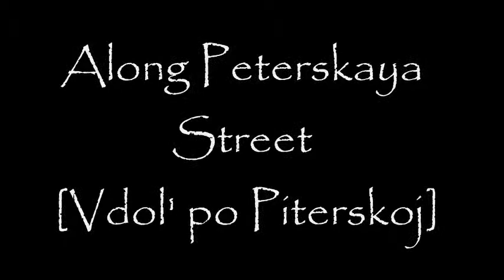Along Peterskaya Street [Vdol' po Piterskoj] - Golden Ring Ensemble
Along Peterskaya Street [Vdol' po Piterskoj]
Golden Ring Ensemble
Russian Folk Songs and Dances

Buylinks

Tracklist

1. Katjuscha  1:54
2. Russian Sailor's Dance  2:29
3. Along Peterskaya Street [Vdol' po Piterskoj]  2:33
4. Song of the Volga Boatmen [Ey, uhnem]  3:01
5. Karabuschka Dance  2:34
6. Brightly Shone the Silver Moon  3:44
7. Kalinka  4:31
8. By the Long Road  4:17
9. The dream of Stepan Razin [Son Stepana Razina]  3:19
10. Pedlar's Dance  2:39
11. Gitana's Song  2:56
12. Cossack Dance  2:26
13. I'll Go Out [Poydu-l' ya, viydu-l' ya]  2:35
14. Fisherman's Dance  3:49
15. Black Eyes [Ochi chernye]  4:01
16. Small Light  3:45
17. Cossack Patrol  1:57
18. Evening by the Don  3:04
19. Rustling Reeds  3:38
20. Barynya  1:58